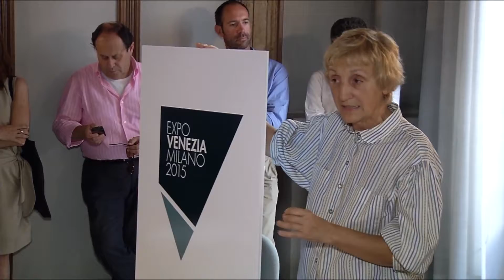EXPO A VENEZIA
VENEZIA: In laguna un'appendice dell'Expo 2015 di Milano